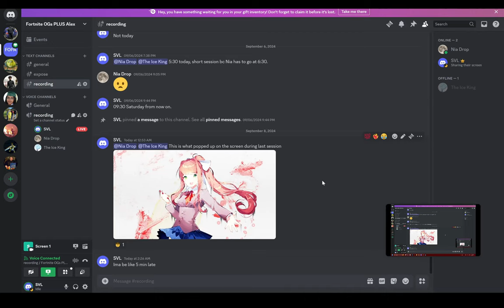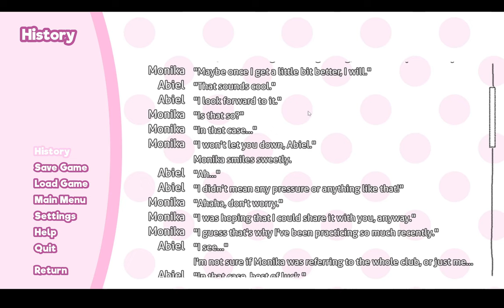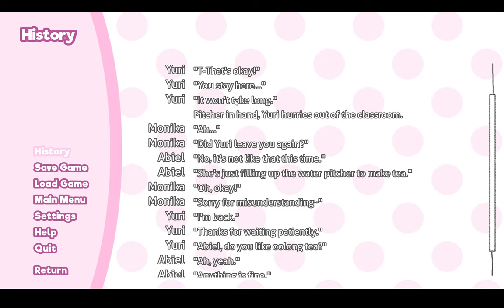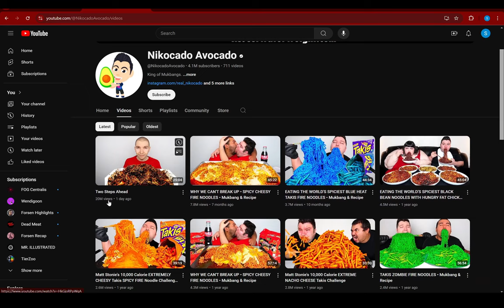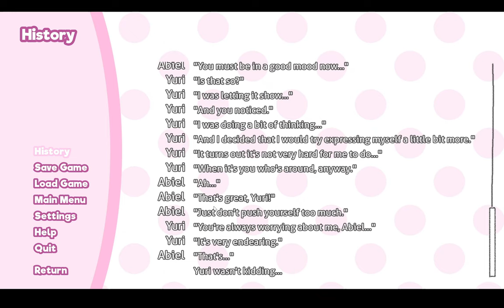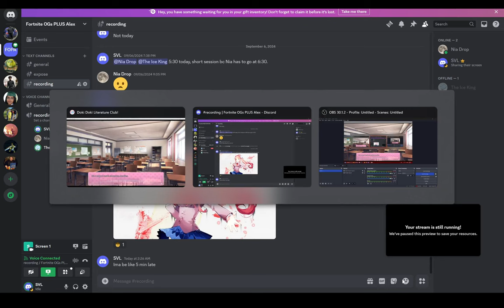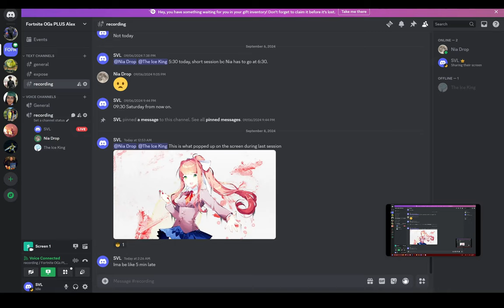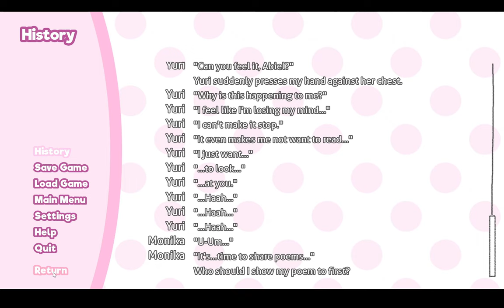"Mö̷̺̰̯́nik̶͙̬̋͑͛̄a is like Nikocado Avocado" | Doki Doki Literature Club! [BLIND PLAYTHROUGH] (12)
00:00 Our Favorite Characters, Nia Pipsqueak
02:49 Recap
03:14 Doki Doki
09:43 "Monika is like Nikocado Avocado"
16:22 Doki Doki
27:05 Eye Colors
29:24 Doki Doki
43:51 Nia Pipsqueak

Nemlei